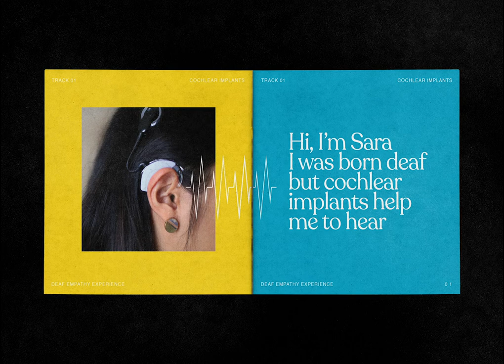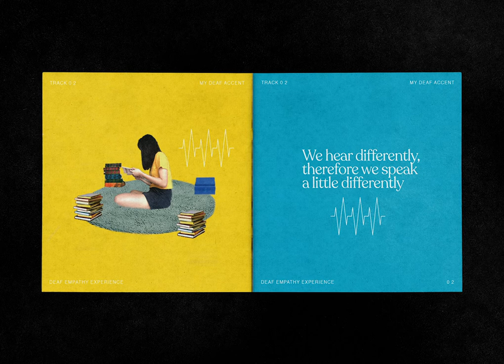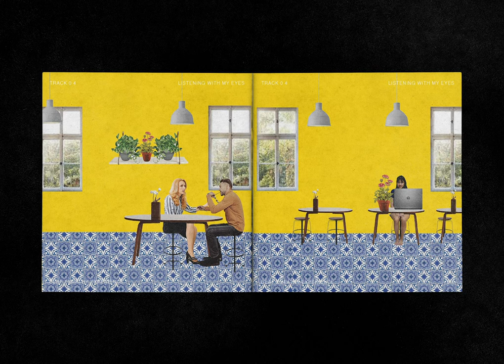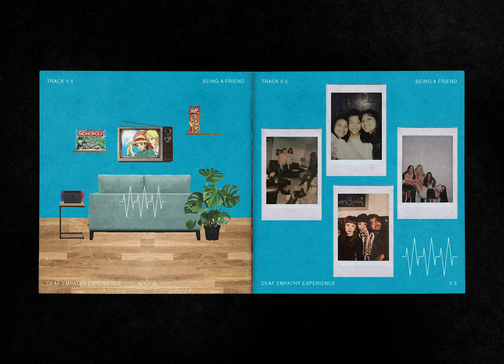NUS DID | Deaf Sounds | A Cochlear Implant Empathy Kit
By Valerie Tan

Deaf Sounds is an educational kit designed to nudge hearing individuals towards having empathy for cochlear implant users. The audiobook experience features a voice that shares openly about the social and learning challenges faced growing up. It also comprises of sound simulations in various contexts, allowing you to hear what they hear. It is hoped that having this knowledge will nudge listeners towards more inclusive behaviours.

In collaboration with Fairfield Methodist Secondary School.